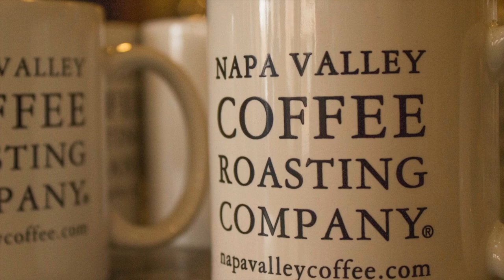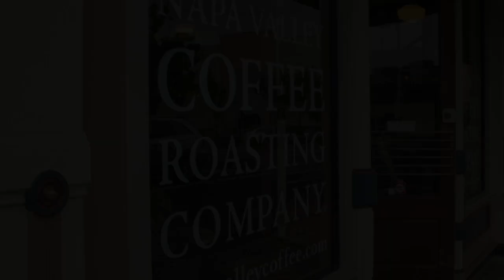Napa Valley Coffee Roasting Company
Featuring Ben & Charlie Sange. Interviewer, Ashley Provost.